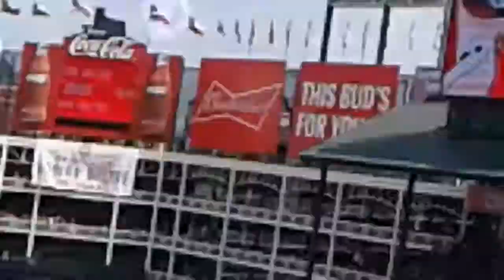Beltre just hit 3000